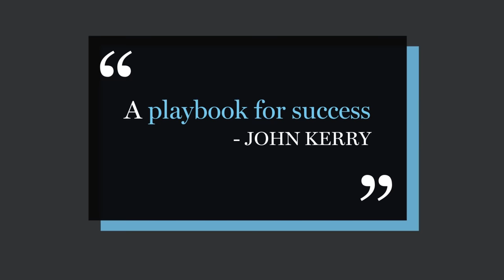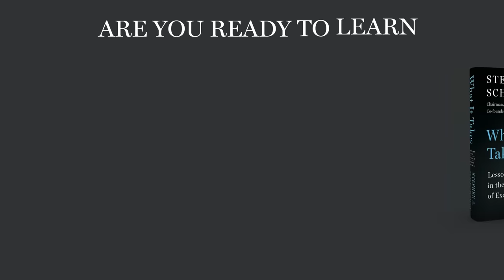Stephen Schwarzman's What It Takes Endorsed by World Leaders and Critics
Leaders and critics agree: What It Takes is a must have for your book collection. Discover lessons that will help you succeed in both work and life, from Blackstone's Stephen A. Schwarzman.